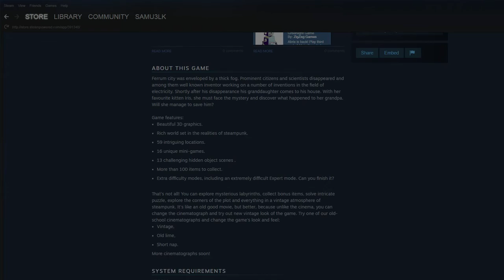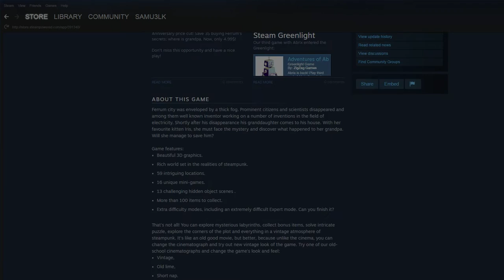Let's Play Ferrum's Secrets: Where is Grandpa? - Part 1: "Short Nap"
Listen, HOG games are a guilty pleasure of mine. I can't resist, especially if they're high concept stories with bad graphics and broken English. We've got barfing cats, hoarder houses, chairs where they don't belong, and puzzles that don't make sense. This is the kind of game specifically made for me!!